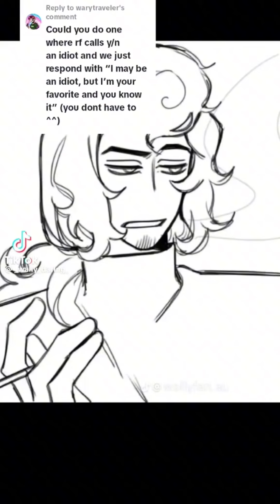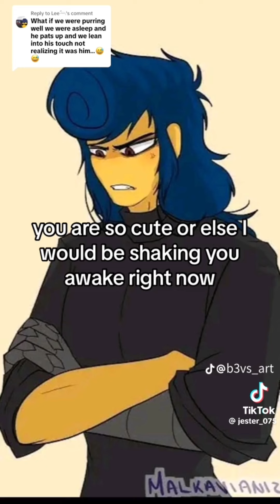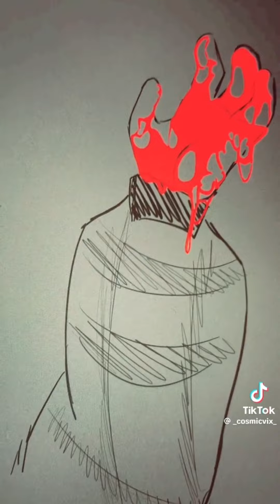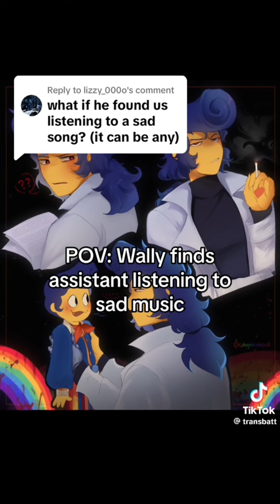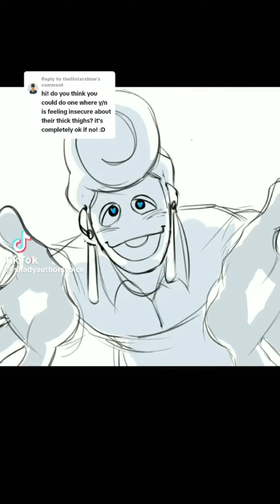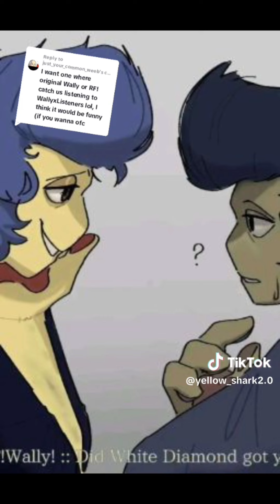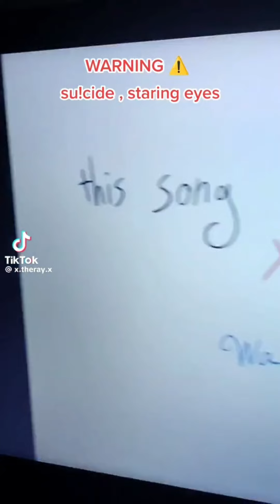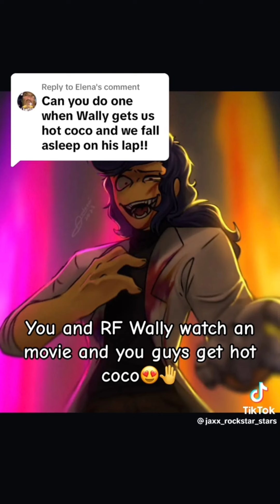Walden darling x listener part 14